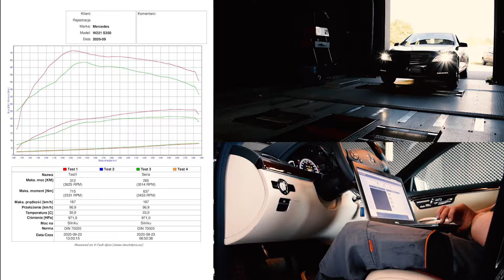🔥CHIP TUNING🔥 ⭐MERCEDES-BENZ S 350 BLUETEC 4MATIC ROCZNIK 2011 |3.0 L / 258 KM / 190 kW⭐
⭐MERCEDES-BENZ S 350 BLUETEC 4MATIC ROCZNIK 2011⭐
                                Pojemność silnika i moc
                             🔥3.0 L / 258 KM / 190 kW🔥